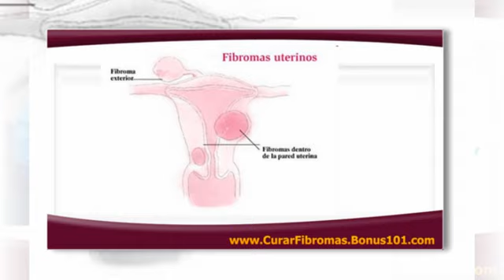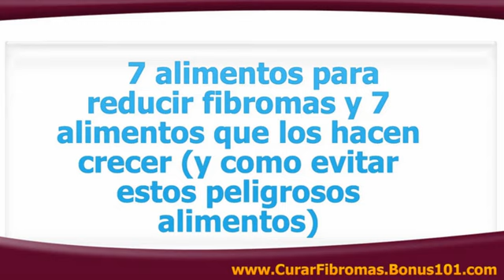Curar fibromas - Fibromas en el utero - Fibroma uterino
Para Las Mujeres Que Quieren Reducir Sus Fibromas Uterinos Rápidamente
Pero No Saben Como Empezar...

Esta es la razón por la que tuve que escribir sobre este tema, para hacer frente a la gran falta de información sobre reducción de fibromas sin la utilización de drogas, cirugía o efectos secundarios contraproducentes.

Mi nuevo libro le enseña cuales remedios naturales son los más poderosos contra los fibromas y cómo usar remedios herbales para atacar de raíz la causa de los fibromas uterinos.

Es un simple plan de acción de 7 pasos diseñado para ayudar a cualquier persona con fibromas a aliviar sus síntomas rápidamente y recuperar su calidad de vida.